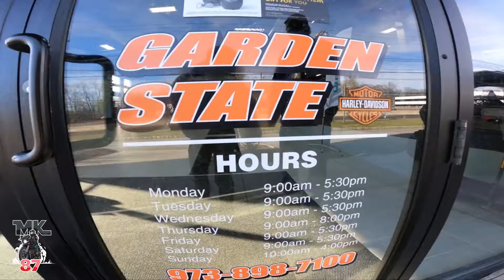NEW! Harley Davidson 2021 Models!!!